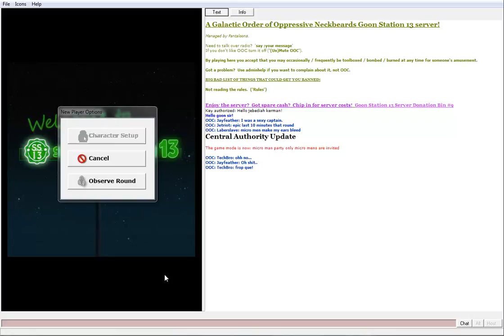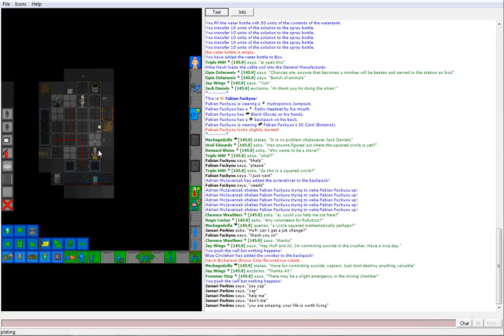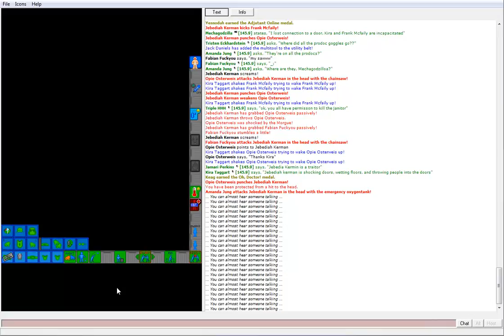Space Station 13: JK/TS: Lucky Strike, It's Toasted